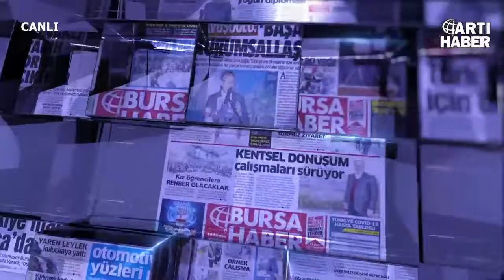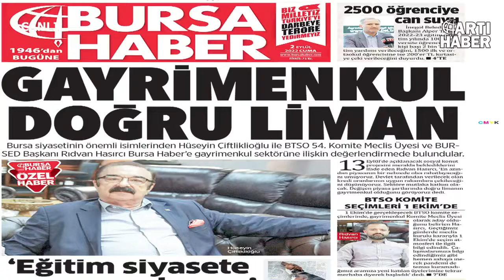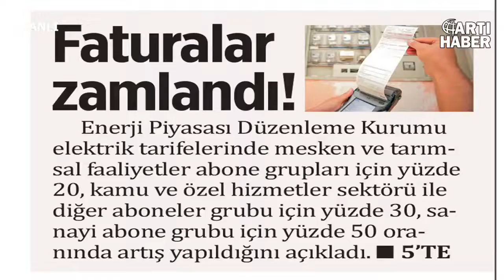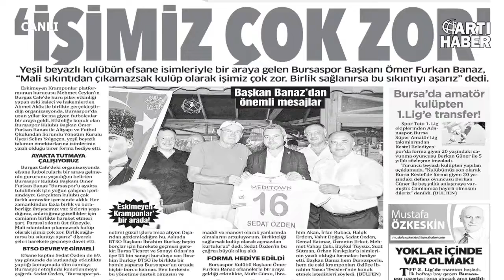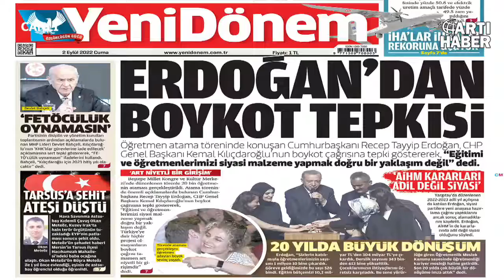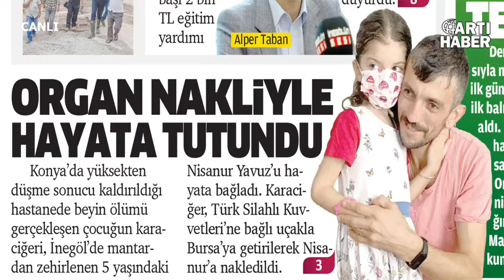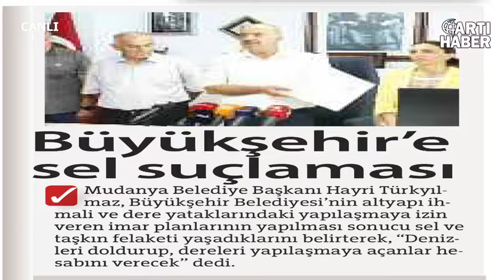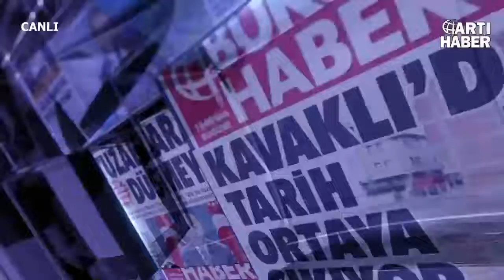Gazete Turu 02-09-2022